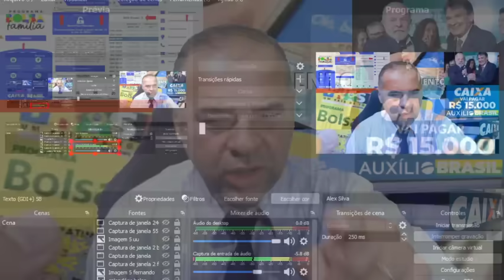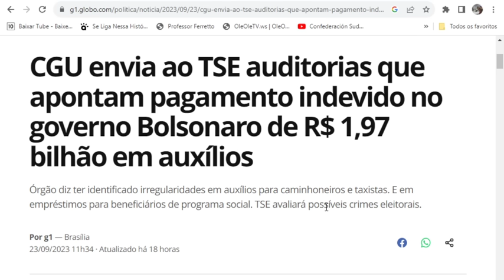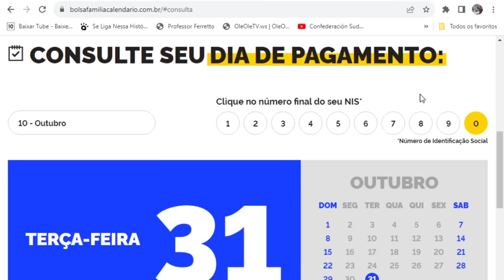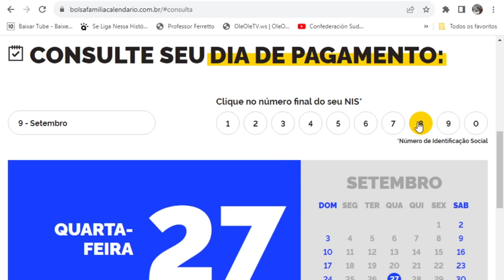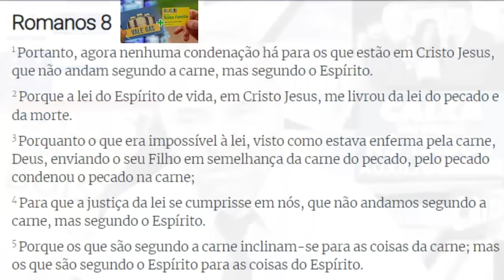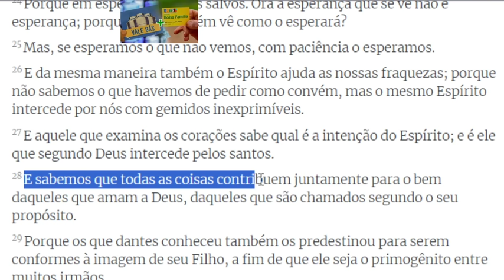✨SAIU AGORA👈QUEM RECEBEU AUXÍLIO EMERGENCIAL?👀TAMBÉM PODERÁ RECEBER💰15 MIL DA CAIXA Vazamento VEJA👌